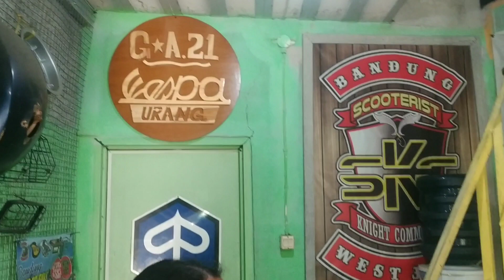Cara memilih boring /blok vespa lokal yang bagus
Bismillah
Salam babaraya'an untuk semua pecinta motor vespa,kali ini akan membahas tentang pemilihan boring lokal serasa ori

Dan tidak lupa dibawah linkbseputar edukasi mesin vespa

Dukung terus chanel VESPA URANG
Saya do'akan yg mendukung semoga masuk surga

Mekanik                  Video grafi        owner
Memet kumis         hendri olay        Vyonk

Note:
Kp sukasari (perum Griya Antariksa) no 21
Bengkel vespa GA 21
Ds.sangkanhurip kec.katapang kab.bandung
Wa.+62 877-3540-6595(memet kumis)